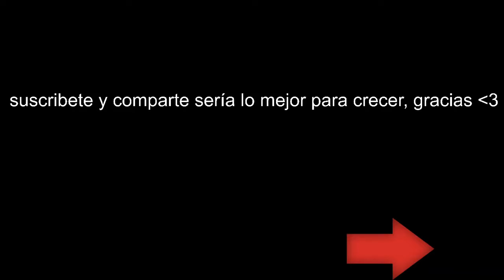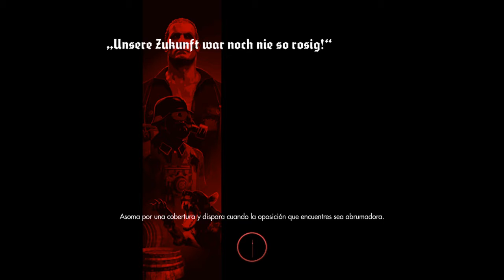Wolfenstein The Old Blood | Modo Campaña | Castellano | 3